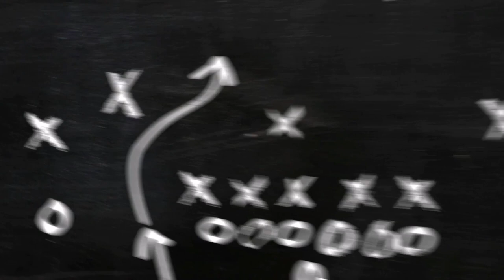Erzurum Cumhuriyet caddesinden Çat yoluna Bingöl Malatya Diyarbakır Yoluna Nasıl Çıkılır ?